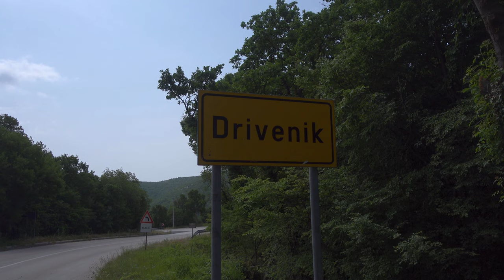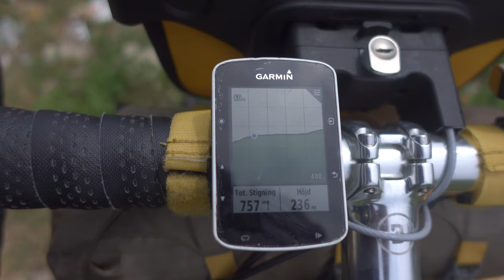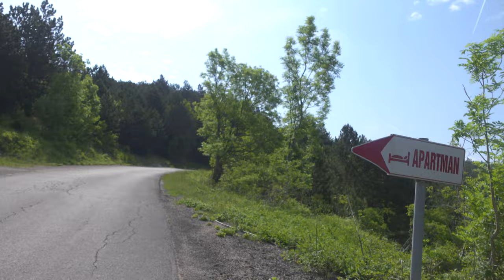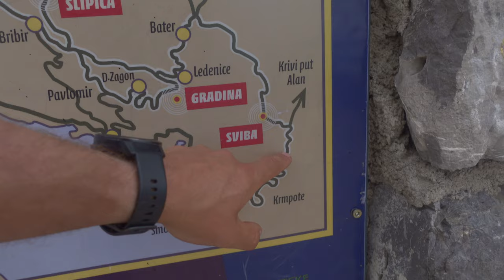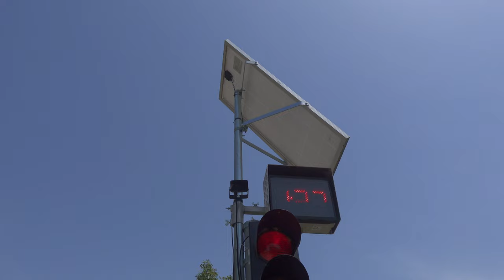The Great European Detour, A Biking Adventure Part 8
Follow me as I bike through the wonderful country of Croatia which host lots of beautiful nature, magnificent water falls and hills... lots of hills. Did you know that the balkans consist of mountains? I do now... :)